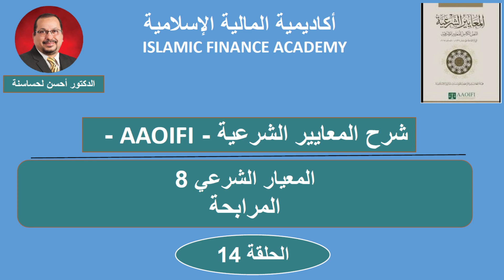المعايير الشرعية | المعيار الشرعي 8 ـ الحلقة 14